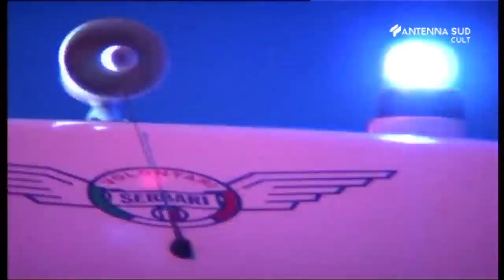E.R. Medici al Capolinea - puntata 26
Veleno